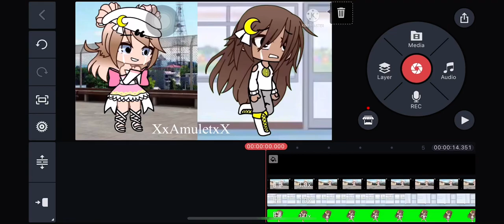Should i post the whole thing?